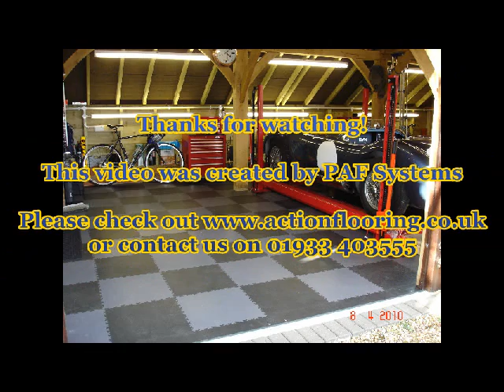Dream Garage Floor Tiles - Installation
Dream Garage Floor Tiles are easy to fit yourself! This brief installation video shows how basic it really is! Even DIY beginners can fit this simple garage floor system. View for further information.